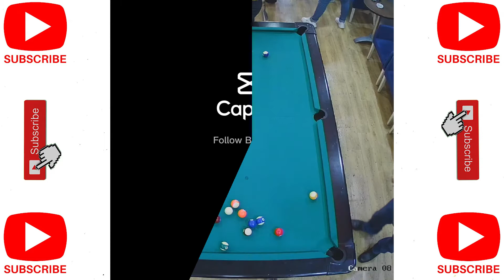POOL HIGHLIGHTS #11 【BILARDO ELI】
Here are some of the best clips which happend in my pool